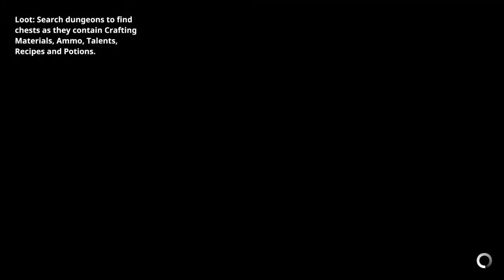Ollaan keräilijä | Earthlock